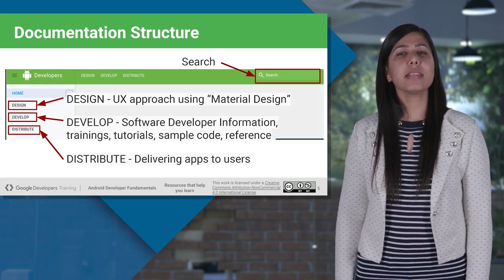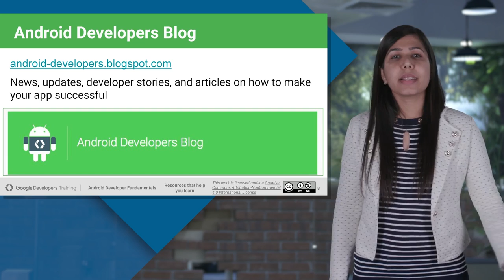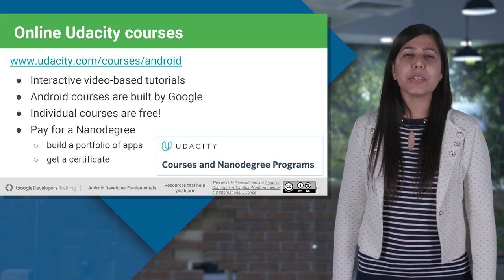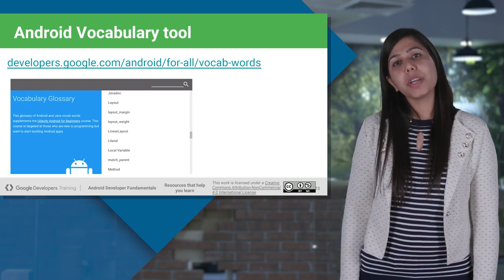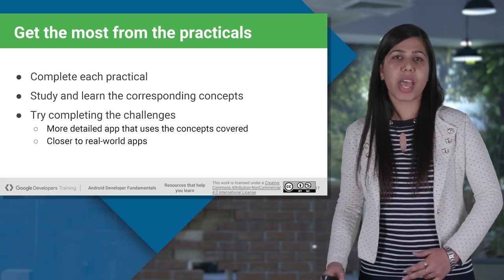Resources to Help You Learn (Android Development Fundamentals, Unit 1: Lesson 1.4)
This video is a recording of a lesson in the Android Developer Fundamentals training course, developed by Google Developer Training. The course is intended to be taught in class by an instructor. This video is provided as a reference for both instructors and students.

This lesson covers:

Documentation
Tutorials and codelabs
Blogs and videos
Udacity courses
Source code for the practicals